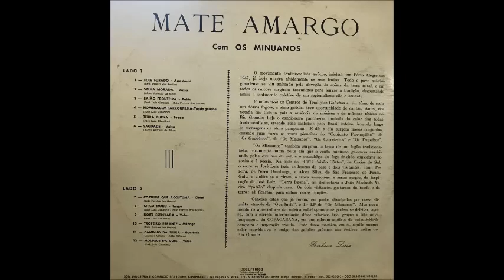Os Minuanos - Noite Estrelada - Valsa - (Jose Luiz Claudino) - 1968